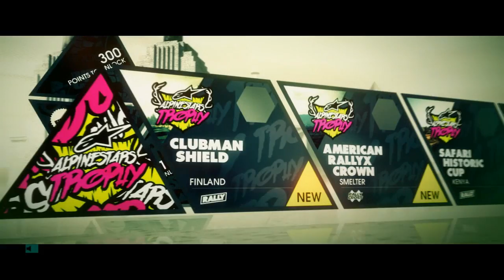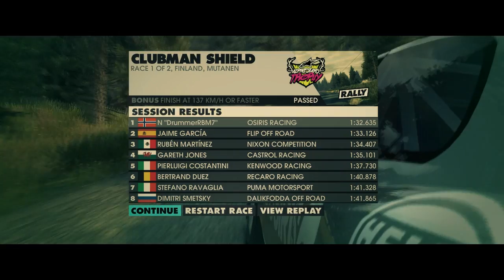TUTORIAL!? F**K THAT! - Dirt 3 Gameplay/Walkthrough - Episode #1 - Intermidate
Just me playing maybe my favorite racing game and showing you how to do it. :)

Difficulty: Intermidate(Might raise it to advanced later on)